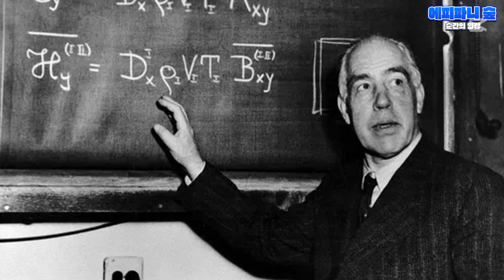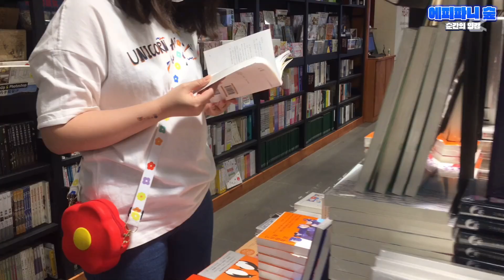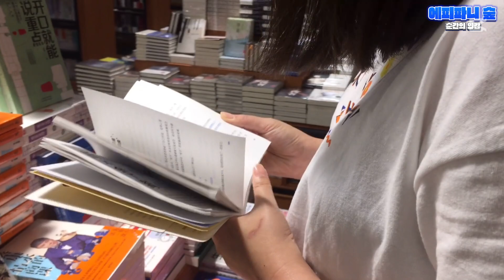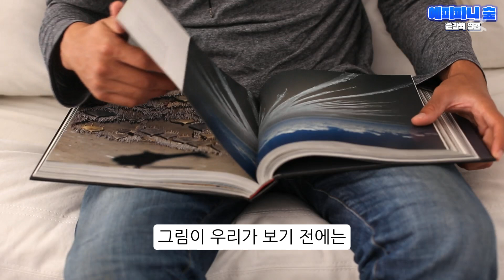아인슈타인이 다시 깨어난다면 현대과학은 어떤 모습일까?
아인슈타인은 20세기 물리학의 또 다른 큰 축인 양자역학에 대해서 비판적인 입장을 견지했습니다.
아인슈타인이 다시 깨어나 양자역학의 발전을 목격한다면 어떤 반응을 보일까요? 현대과학에  또 한번 어떤 혁명이 일어날까요?